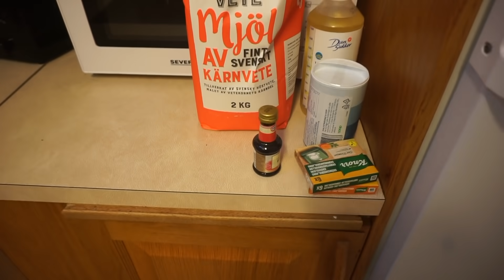BAKAR TILL DOP | Vlogg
I samarbete med Chiquelle!

Hej fina du! Hoppas du tyckte om den här videon!